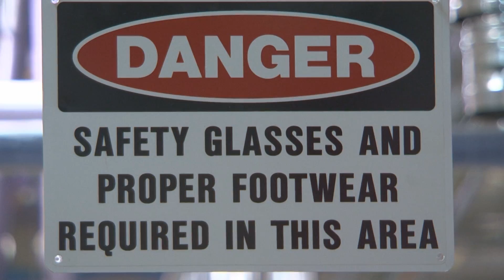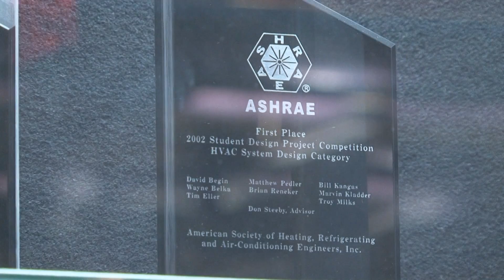Program Spotlight: Heating, Ventilation, Air Conditioning and Refrigeration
HVACR Technology Mission Statement: The mission and goal of the program is to educate students for positions in field service, design, engineering laboratories and service technology at the upper level of the technological spectrum in the HVACR industry.